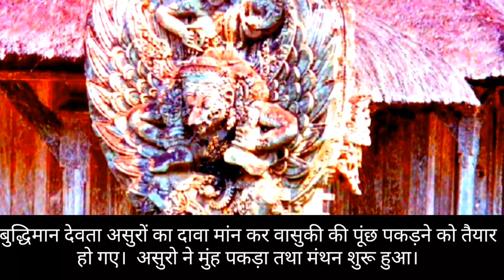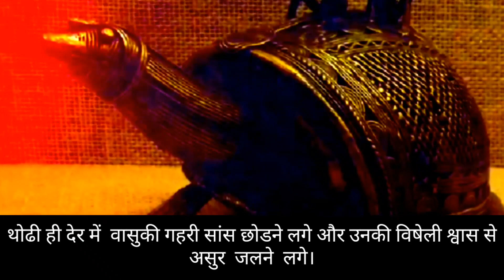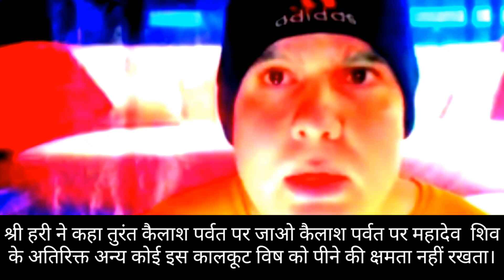कल्कि अवतार एवं उनके रहस्य को समझें, जानें,विस्तार से।।।।